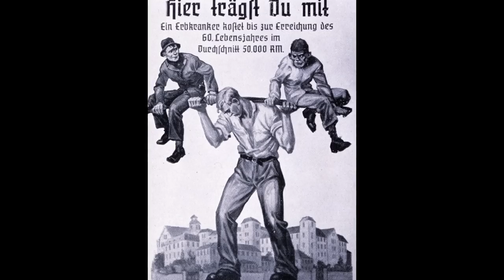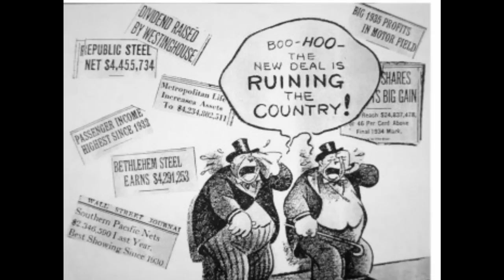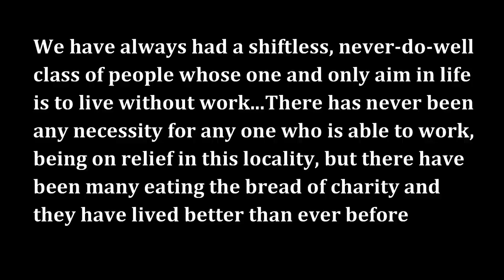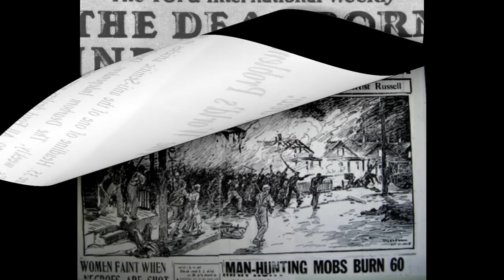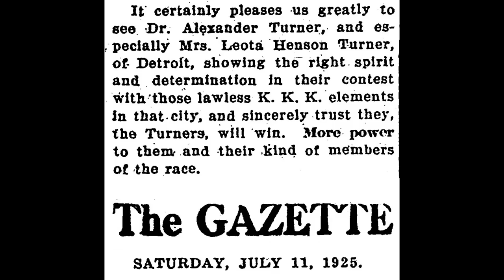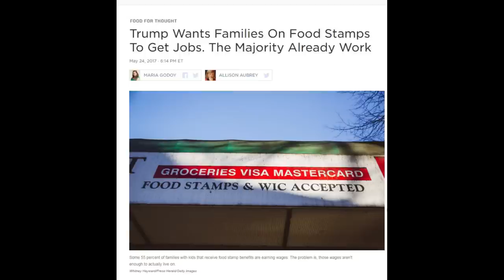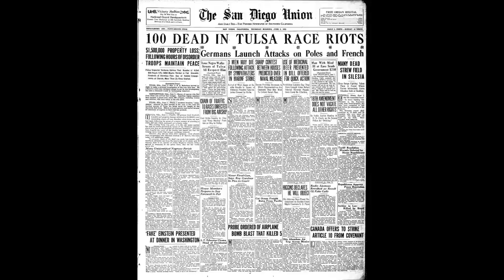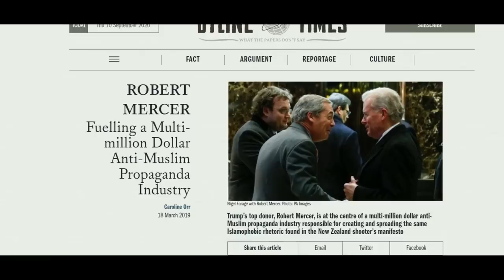The Problem of Fascism in the U.S.A.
Outright fascism is becoming more and more common. Using Sinclair Lewis's Great Depression Era novel, It Can't Happen Here, this video shows how fascism persists in American History. This video historically contextualizes Sinclair Lewis’s portrayal and offers perspective for present American politics and society.

One of the primary sources used in this video was "The Klans Fight for Americanism,"

The Great Depression letters come from Down and Out in the Great Depression: Letters from the Forgotten Man, edited by Robert S. Mcelvaine

Hitler's views on race and the United States can be found in chapter xiii of this text,

The story on Dr. Turner comes from Arc of Justice by Kevin Boyle. On redlining and discrimination in Miami, A World More Concrete by N.D.B Connelly. The Origins of the Urban Crisis by Tom Sugrue is a classic work on economic discrimination in postwar Detroit. Matthew Lassiter’s The Silent Majority and Kevin Kruse’s White Flight explore how whites maintained segregation in the post-war Charlotte and Atlanta. Crabgrass Frontier by Kenneth Jackson provides a historical overview of housing policies in US history, including redlining.

A book that provides a good overview of the prosperity and poverty of the 1920s is The Perils of Prosperity by William Leuchtenberg.

There are some very informative and entertaining accounts of the conflict between Jeffersonians and Federalists in William Cooper’s Town by Alan Taylor.

On the appeal of fascists to a “precarious middle class," Voices of Protest by Alan Brinkley. On the fears of fascism and the collapse of liberal democracy, Fear Itself by Ira Katznelson and The New Deal: A Global History by Kiran Klaus Patel.

There are lots of works on how businessmen and conservatives exploited fears of communism, family breakdown, and loss of racial and sexual privileges to attack liberalism (much less the left). I’ll just name some notable ones here. On the pioneering of associating of family with racial, family, and religious breakdown, see Right out of California by Kathryn Olmsted. See One Nation under God and Invisible Hands for accounts of billionaires funding “grassroots” efforts against reform. In The Republican Party in the Age of Roosevelt, Elliot Rosen shows that Republicans were willing to let Europe fall to fascism because they believed that would prevent Europe from falling to communism. On pre-Great Depression Red Scare politics, Savage Peace by Ann Hagedorn. For 1930s-1950s Red Scare politics, Many are the Crimes: McCarthyism in America by Ellen Schrecker.

There are many great works on US racist immigration history. One that provides a broad overview is Guarding the Golden Door by Roger Daniels. On Nativist politics in general, Strangers in the Land by John Higham. On 1920s immigration and beyond see Impossible Subjects by Mai Ngai. Beth Lew-William wrote a really great recent work on Chinese Exclusion called The Chinese Must Go

W.E.B Dubois’s Black Reconstruction in America is a seminal work on racial politics and the working class. Other important works include David Roediger’s The Wages of Whiteness and Matthew Frye Jacobson’s Whiteness of a Different Color. For an excellent overview of the history of racial politics, From BlackLivesMatter to Black Liberation by Keeanga-Yamahtta Taylor.

On billionaires and capitalists funding climate denialism

On how the Koch brothers since the early 90s derailed any movement to effectively address climate change

On Koch Brothers attempts to exploit racism